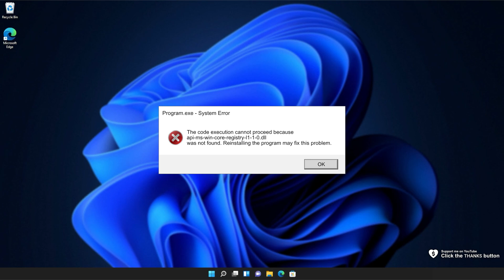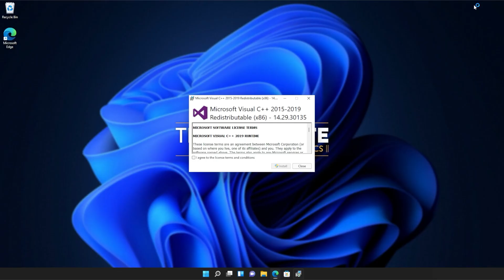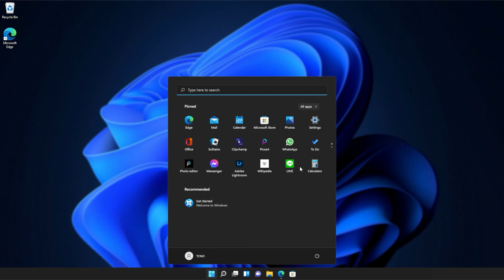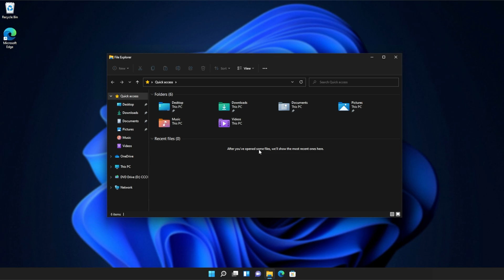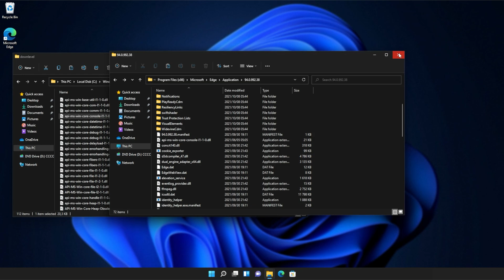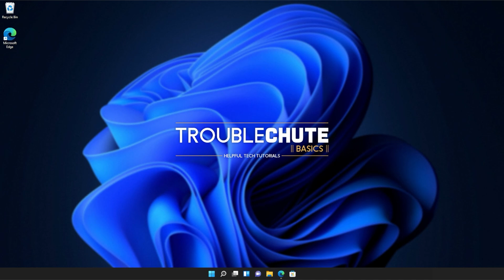Fix api-ms-win-core-registry-l1-1-0.dll Missing Error | Windows 11 Simple Fix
Are you getting the api-ms-win-core-registry-l1-1-0.dll missing error when starting a game or program? Well, don't worry, it's super common and this video will show you how to fix it. By the end, you'll be able to use the program as normal once again. It's a simple fix.

Timestamps:
0:00 - Explanation
0:54 - Download Visual C++ Redistributables from Microsoft
1:24 - Installing Visual C++ Redistributables
2:18 - Running Windows System File Checker
3:06 - Copy DLL from Windows to program's folder
4:44 - Verify/Repair game/program files